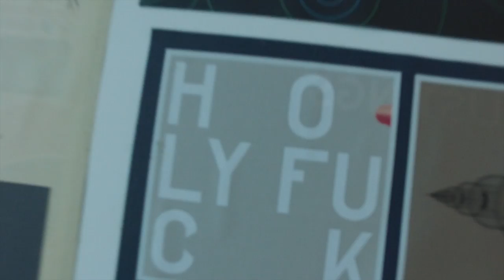ParaVlog 01 - Bradwell - BANDARRA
My first Vlog style video about a paragliding day.
The highs, the lows, the sights, the sites and the people.

Panasonic G80

Rode VideoMicro